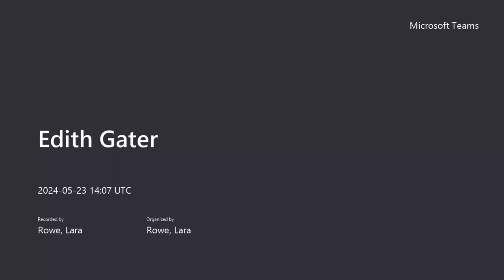Edith Gater discussion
Learn about ceramic artist Editha Gator in this meeting with Tamworth Castle, Museum and Archive Manager - Lara Rowe, collector Simon Poynton and exhibition organiser Paula Nichols. 23 May 2024.